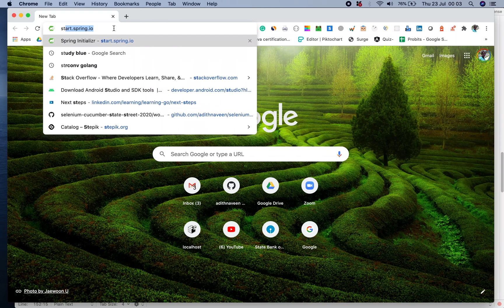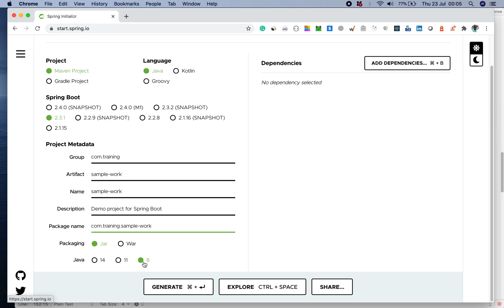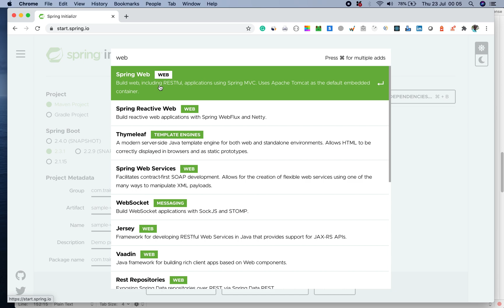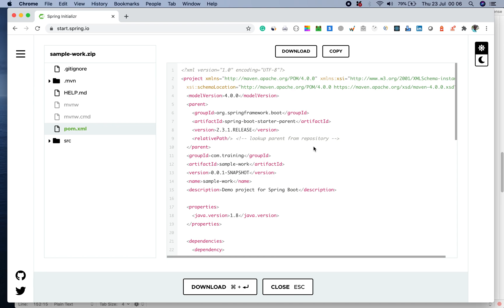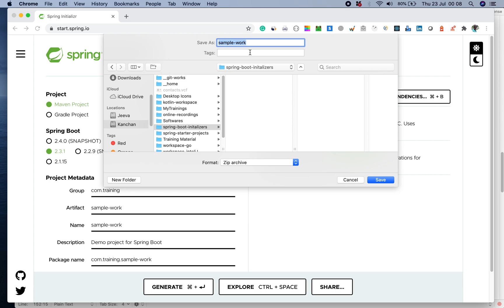Scaffolding SpringBoot Application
Generating spring boot project from start.spring.io, and understanding various dependencies which are there.

Choosing the project type, selecting java version, and exploring the generated project structure.